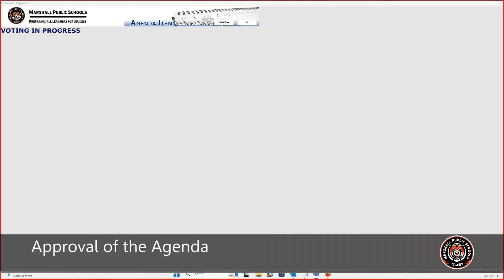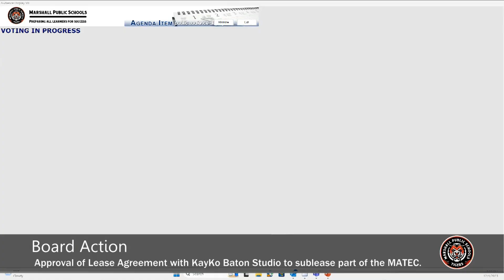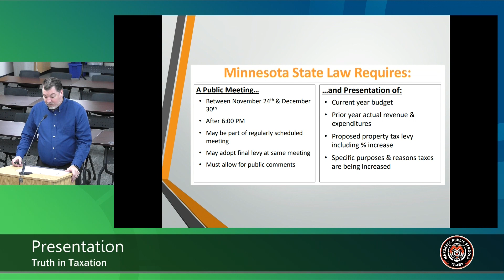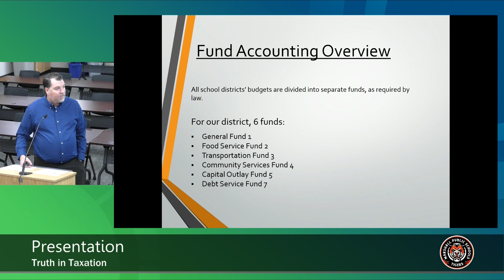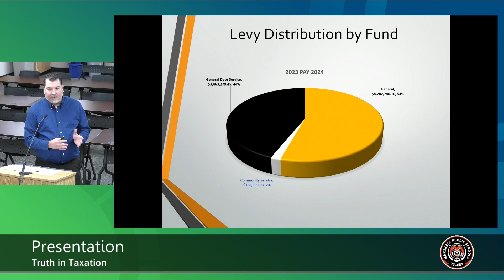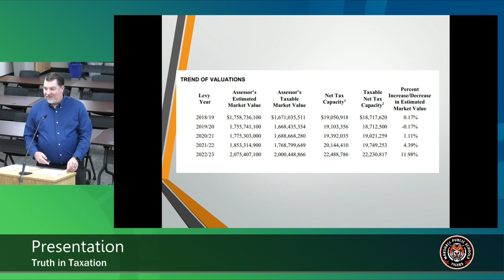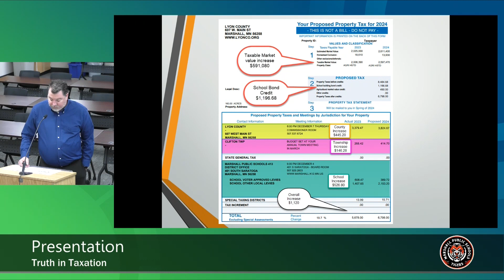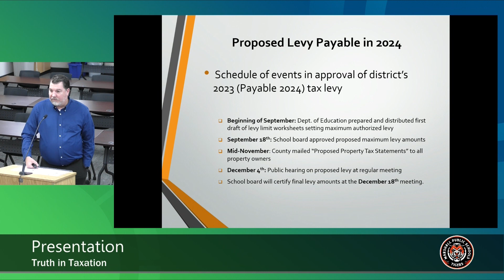12.04.2023 Marshall Public Schools Board Meeting